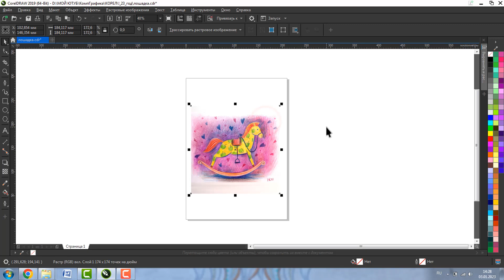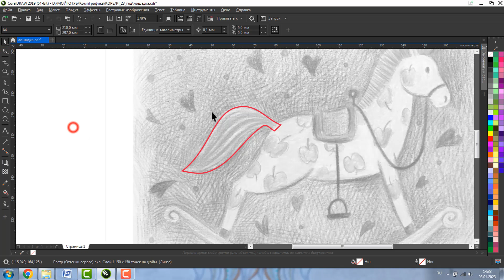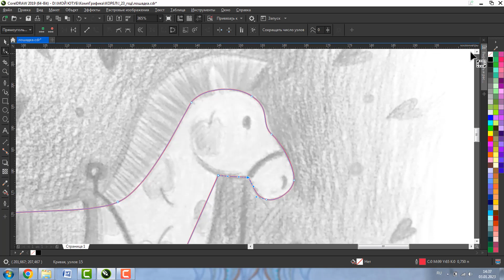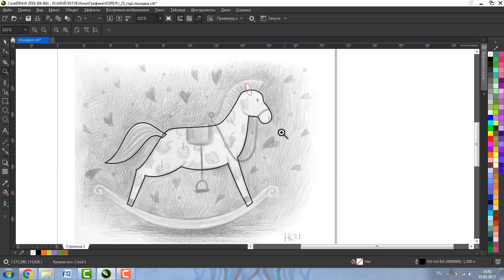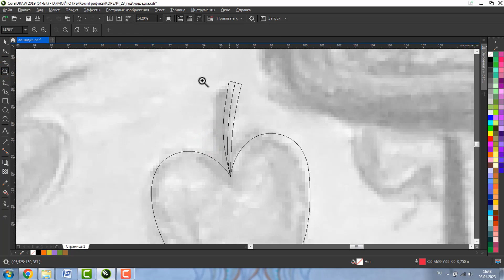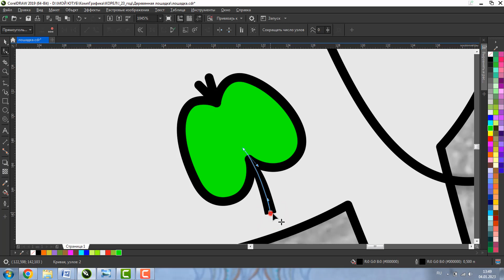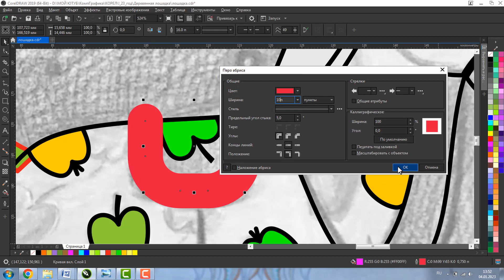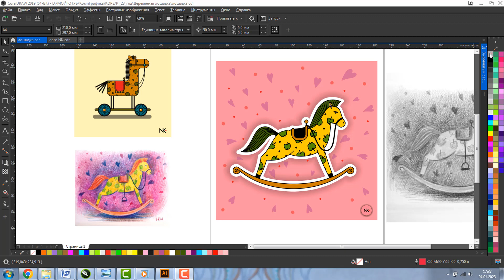Рисунок игрушки - деревянной лошадки. Векторная графика по эскизу. Подробный урок для начинающих.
ПЕРСОНАЛЬНЫЙ КУРС «ВЕКТОРНАЯ ГРАФИКА В COREL DRAW»

МИНИ-КУРСЫ ПО COREL DRAW
1.  COREL ДЛЯ ЛАЗЕРНОЙ РЕЗКИ

2. COREL ДЛЯ ПОЛИГРАФИИ